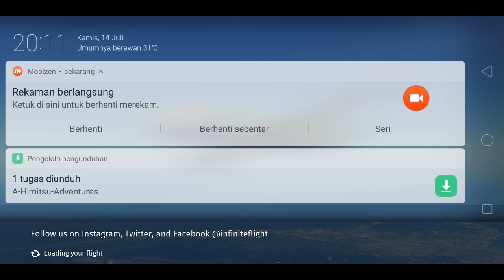Infinite flight mod apk version 22.05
Link mod sc link from @bombkillzx
okay is work download before comment okay😉